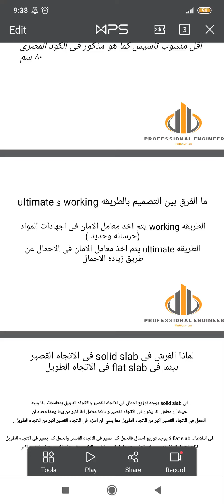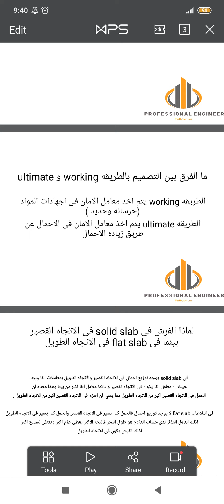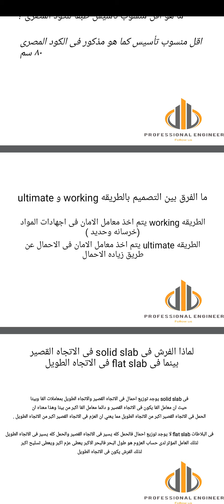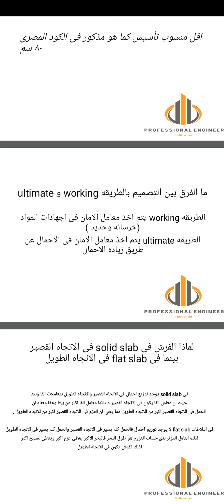الفرش والغطا فى solid slab and flat slab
Civilmahmoudmehany.blogspot.com

رسم كروكي قطعه الأرض
مساحه قطعه الأرض
رسم plan معماري وإنشائي سريعا
خطوات التصميم والتنفيذ
توقيع المحاور
وظيفه المحاور
خطوات تنفيذ الريجه
خطوات تنفيذ الريجه cad 3d
حدود الريجه
استقامة اضلاع الريجه
ميزان الزنبه
الزوايا-الريجه-الخنزيرة
شريط الأبعاد
خيط محاور الريجه
تقويه الريجه
خطوات تنفيذ القواعد العاديه
نجاره القواعد
تقويه القواعد العاديه
تقويه القواعد العاديه cad 3d
ضبط منسوب صب القواعد العاديه
تعديلات فى القواعد العاديه
الردم بين القواعد العاديه
اللبشه العاديه
خطوات تنفيذ القواعد المسلحه
توشح القواعد المسلحه
صندقه القواعد المسلحه
تقويه القواعد المسلحه
انواع القواعد المسلحه
حدادة القواعد 1
حدادة القواعد 2
حدادة القواعد 3
حدادة القواعد 4
حدادة السملات-خطوات تنفيذ السملات
حدادة السملات-وظيفه السمل والشداد والفرق بينهما
حداده السملات 2
حداده السملات-الرئيسي والثانوي-البدايه والنهايه
حدادة السملات الوصلات
حدادة السملات
حدادة السملات الأخطاء
الحطط وظيفتها وأنواعها والفرق بينهم
حساب الحطه الحديد
خطوات تنفيذ الحطه الحديد cad
خطوات تنفيذ الحطه الحديد cad 3d
نجارة الحطه الحديد
حدادة أشاير القواعد المسلحه
خطوات تنفيذ الأعمدة
النظافه والتخشين
الشدة الخشبيه للأعمدة
نجارة الحطط  الحطه الحديد
تقويه الأعمدة
منسوب صب الأعمده
العمود الدائري
نجارة الحطط
خطوات التنفيذ cad 3d
خطوات توقيع الحطط
الحطه الثابته
حساب المسافات بين الحطط الحديد
حساب المسافات بين حطط التجليد
ملخص حساب الحطط
لوحه الحطط
توقيع اعمده الدور المتكرر 3d
ملاحظه توقيع اعمدة الدور المتكرر
خطوات تنفيذ حدادة الأعمده
طول الأشاير وإستعدالها
تكثيف الكانات
الأولزوم والرباط
الكانه العيون والطايره
زرع الأعمدة نقل الأحمال
الشدة الخشبيه للأسقف
وصلات العروق
الشرب المنسوب
خطوات شد باكيه واحدة
خطوات شد الكمر cad 3d
توقيع قاع الكمر
توقيع الكمر cad 2d
توقيع قاع الكمر cad 3d
خطوات تنفيذ الشدة الخشبيه للأسقف cad 3d
التطبيق
تقويه السقف
فك الشدة الخشبيه للأسقف
Slab on grade
قص الأعمدة 1
قص الأعمدة 2
Post tention
Flat slab 1
Flat slab 2 الغطاء الخرساني
Flat slab 3 الكراسي
Flat slab 4 مكان الحديد الأضافى والوصلات
Flat slab 5 الوصلات
Flat slab 6 الحديد الأضافى
Flat slab 7 الكمر الدائر والمدفون والفواتير
Flat slab 8 drop banel
اللبشه المسلحه
مكان الوصلات والحديد الأضافى فى اللبشه
الهوردى hollow blck
حداده solid slab-خطوات تنفيذ الكمر
حدادة solid slab الكانات
حدادة solid slab الحديد السفلي الساقط والنشر او التعليق
خطوات solid slab حداده 3d 111 تنفيذ حدادة السقف
خطوات solid slab حداده 112 3d
خطوات solid slab حداده 113 3d
السلالم فكرة بادي السلم
حداده السلم أشاير البادي طرف الرباط
حدادة السلالم المقص
حدادة السلالم الكرفته
حدادة السلم سن منشار
درج السلالم
السلم الدائري
السلم الطائر والمروحة
السلالم الدرجه الكدابه للتشطيباتمحمد ابو الوفا
نتيجة الدبلومات الفنية 2019 برق